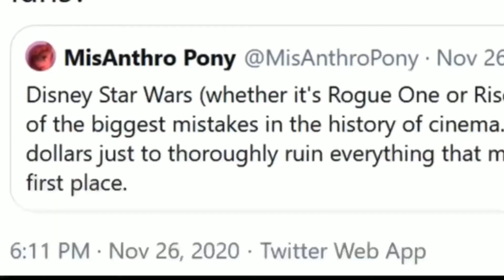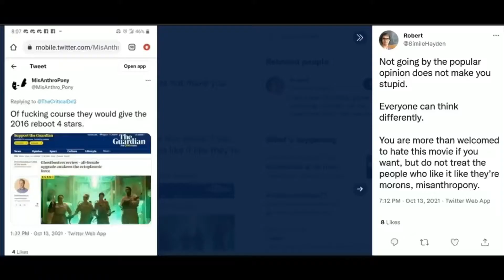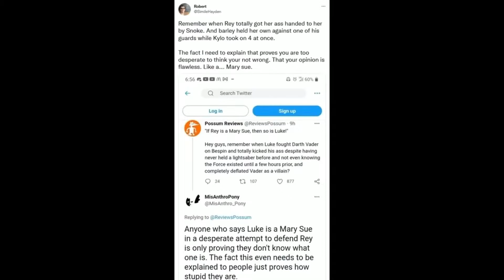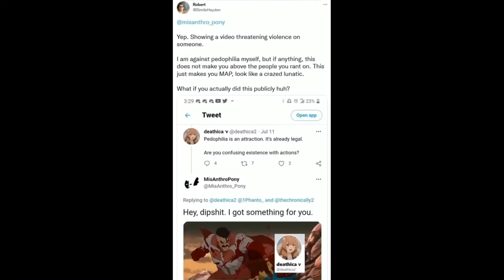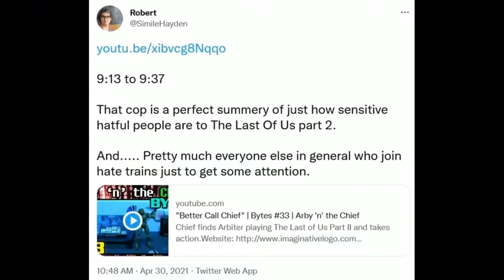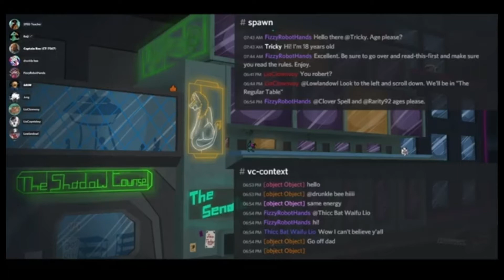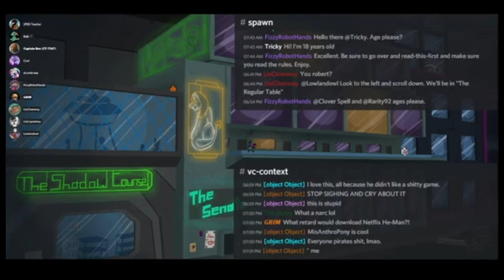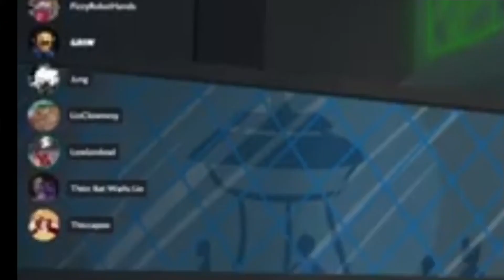(OLD) Robert Hayden was pathetic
This guy was stalking MisAnthro Pony for over a year, trying to print him as a anime villain on Twitter, completely lied to MTS the Shark giving him false evidence against him that leave context out which destorys MTS the Shark's testimory against him, this guy will go as far as going after Emily (Mint Heart).

I highly recommend to check out both MisAnthro Pony and MTS the Shark's video's about Robert drama before watching this video: